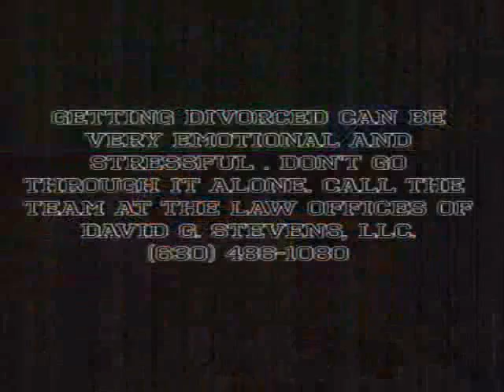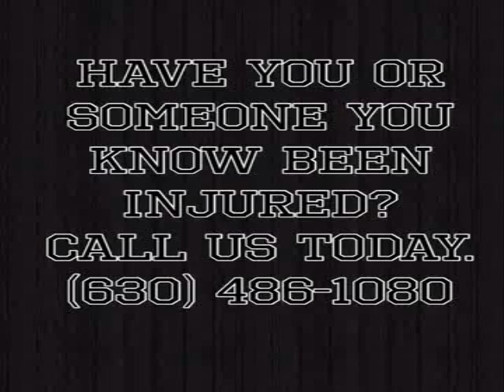Reliable Divorce Attorney Kane IL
The Law Offices of David G. Stevens, LLC is focused on providing high-quality, personalized representation, and client service in the areas of criminal defense, DUI, traffic offenses, family law, and personal injury litigation.